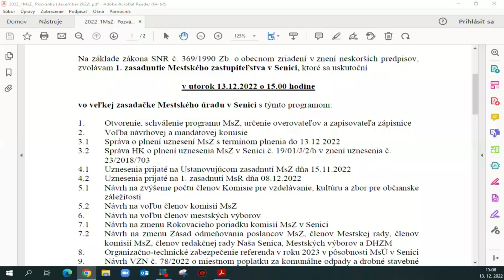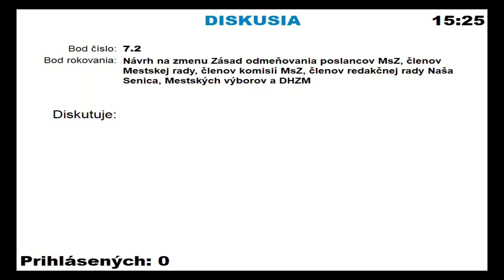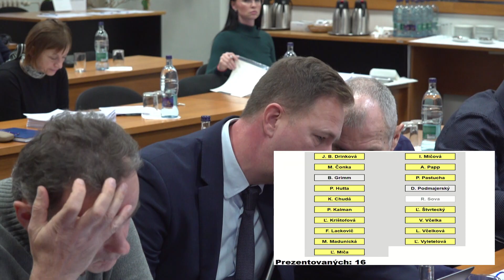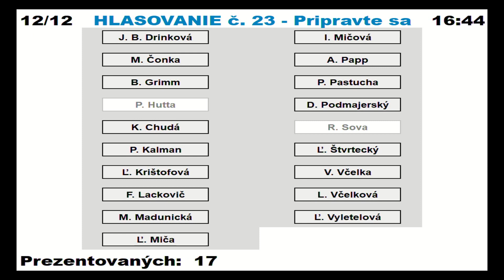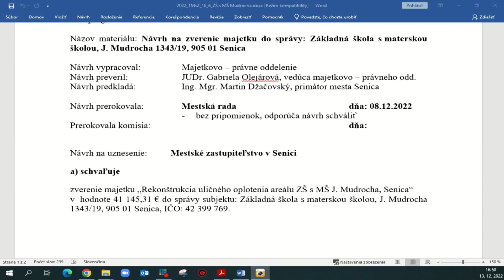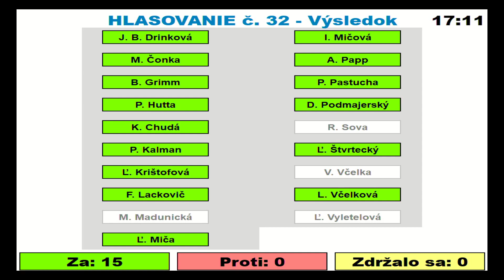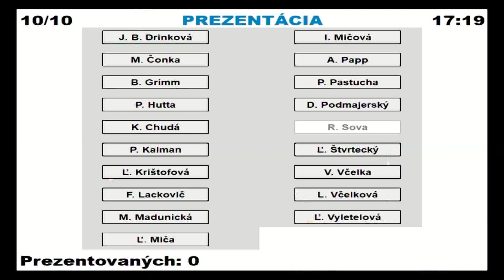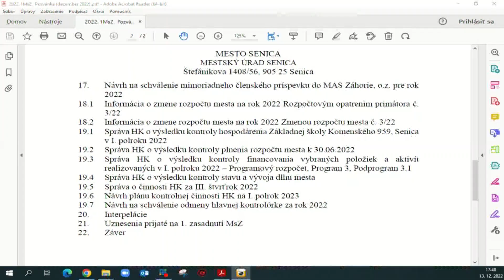Záznam zasadnutia Mestského zastupiteľstva v Senici 13.12.2022